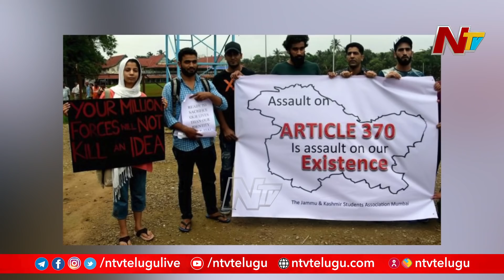Taliban Next Target Kashmir Valley? | NTV